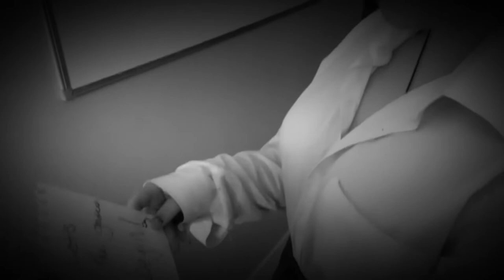Strawberry Blonde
The  first of many films made by members this year as part of our @YouthIe's Artist in Youth Work Residency with the marvellous Aisling Kane and Louis Flanagan.

First up is Strawberry Blonde! This remarkable film noir-inspired piece was created entirely by members, from initial concept through storyboarding, casting, filming and editing. Enjoy!
Writer: Conor
Cinematographer: Daniel
Actors: Aisha, Anna, Brody, Conor, Hayley, Isaac, Ruby Rose
Design: Everyone!
Directed by Conor and Daniel
Huge shout out to The Barbican Centre Drogheda for letting us run riot and use just about everywhere as a filming location!